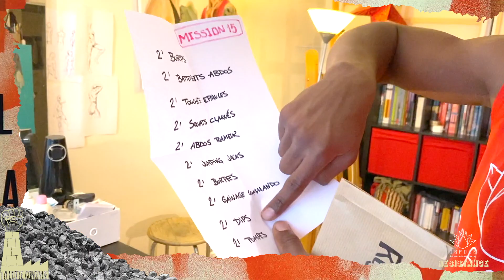OSFOSE RESISTANCE - MISSION 15 "Un homme à terre"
"Ils peuvent nous enfermer mais ils ne nous empecheront pas de nous entrainer !"
Tu veux te garder en forme et t'entrainer au quotidien avec nous ?
Alors rejoins le mouvement OSFOSE RESISTANCE, en suivant notre chaine youtube Osfose onsenfoutonsentraine et retrouve chaque jour à partir de 6H00 une mission sportive à accomplir
1- En temps réel avec les coachs.
2- En repartissant les exercices sur la journée.
Restons forts mentalement et physiquement !